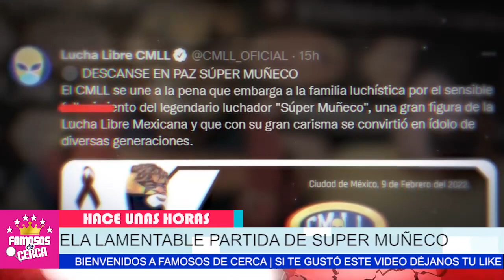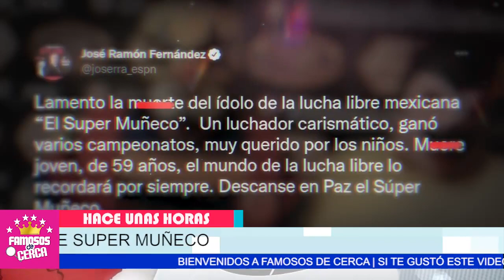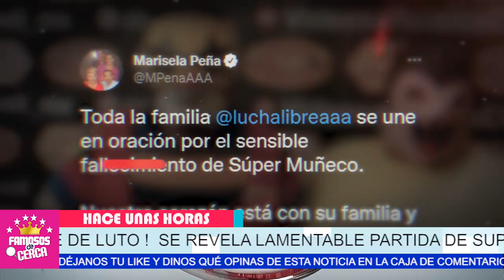🖤🎚️ 𝗦𝗘 𝗙𝗨𝗘 𝗠𝗨𝗬 𝗥𝗔𝗣𝗜𝗗𝗢 ! El Mundo Del Espectaculo Se Viste de Luto / 𝗗𝗘𝗦𝗖𝗔𝗡𝗦𝗔 𝗘𝗡 𝗣𝗔𝗭 🖤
Hace Pocas Horas Se Confirma El Fallecimiento de Este de Gran Idolo.

 BIENVENIDOS!!!
chismes de farandula
escandalos
De primera mano
noticias
famosos mexicanos
mexico
el gordo y la flaca
estados unidos
farandula 2021
entretenimiento
farandula mexicana
chismes de famosos 2021
ventaneando
famosos
un nuevo dia
espectaculo
Hoy